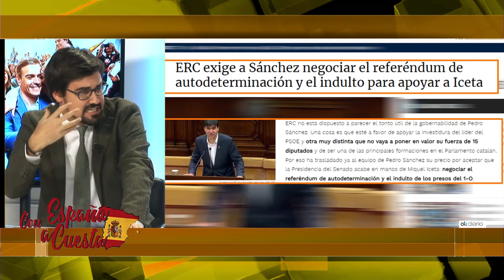VALLE: "La ley es dique frente a arbitrariedades y que la izquierda no lo tenga claro es terrible"